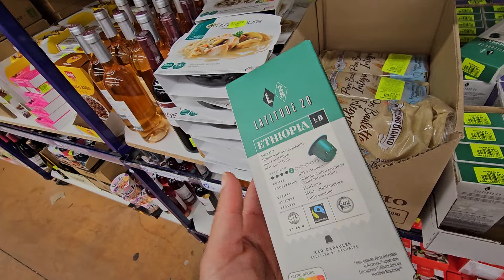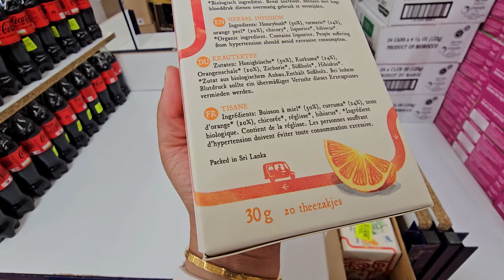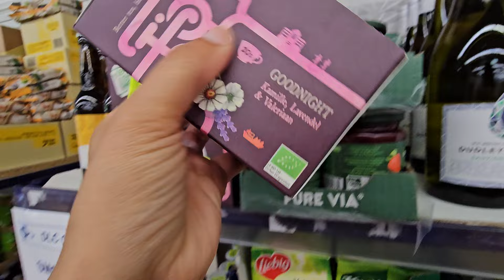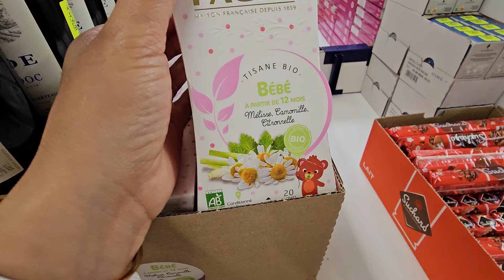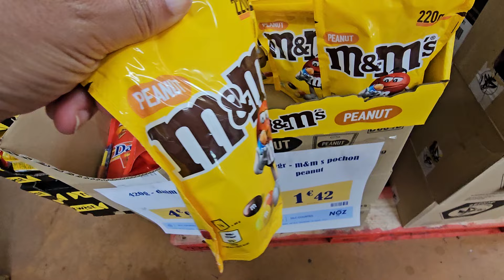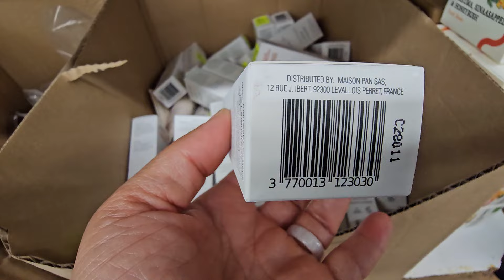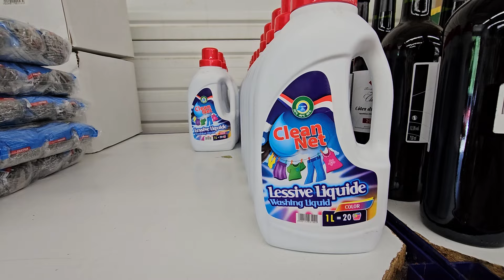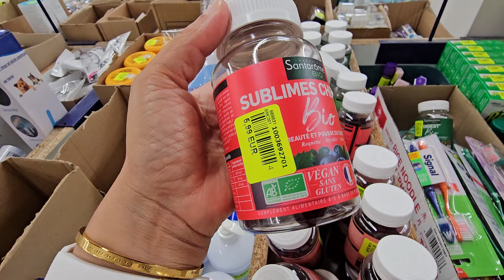NOZ ARRIVAGE COSMÉTIQUES ET ALIMENTATION 26 JUILLET 24